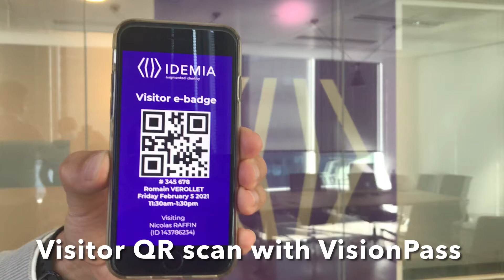VisionPass visitor QR scan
WIth its latest firmware, IDEMIA's advanced facial recognition terminal VisionPass is able to scan visitor QR codes, printed on paper or displayed on a smartphone screen
Read the related technical note on the IDEMIA Biometric Devices portal :